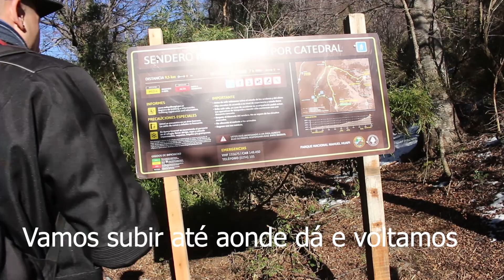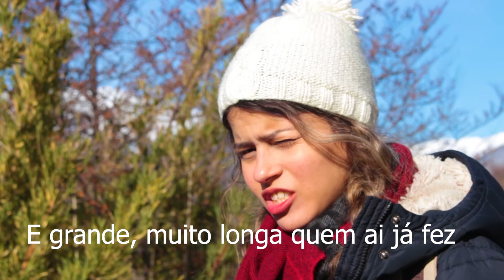A TRILHA MAIS DIFICIL DA ARGENTINA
NESSE VÍDEO IREMOS FALAR DA  TRILHA MAIS DIFICIL DA ARGENTINA: A TRILHA PARA O REFUGIO FREY